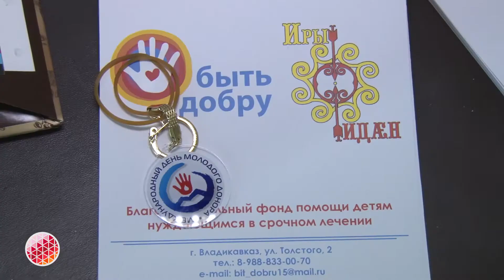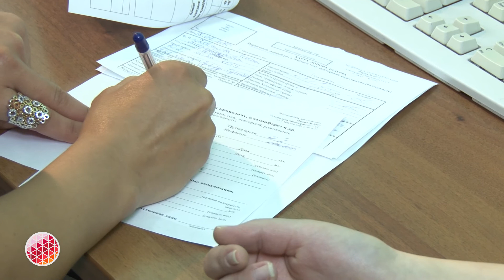Международный день молодого донора прошел в Северной Осетии